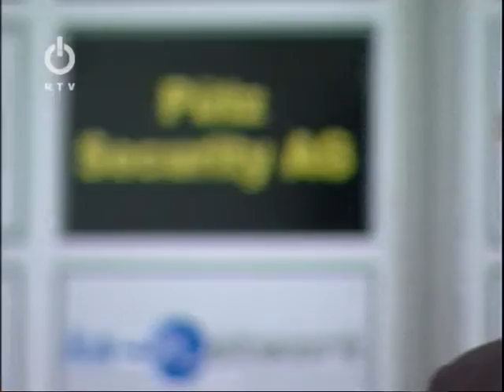Marcel Kampf 4 Part 1